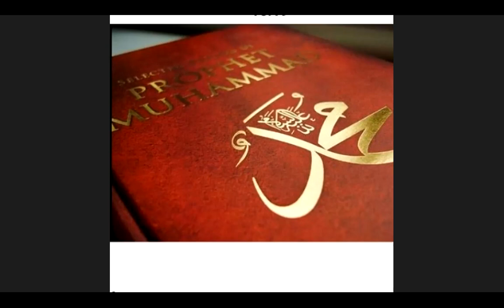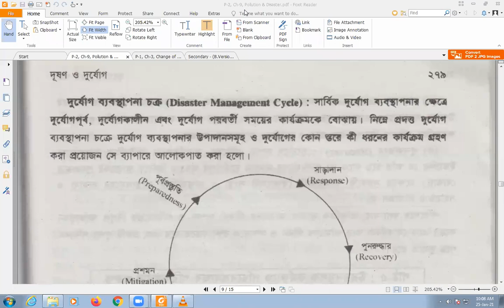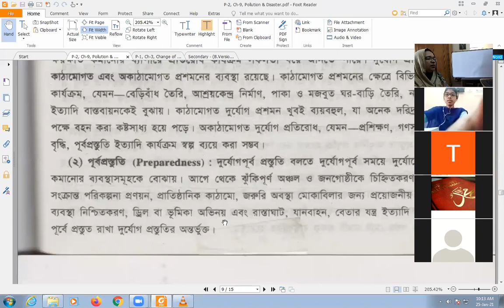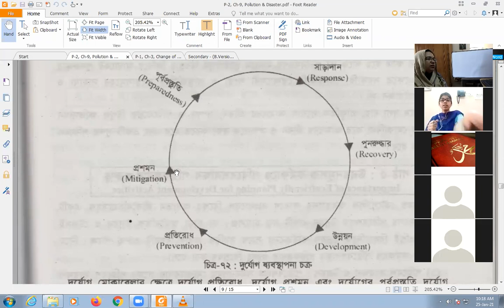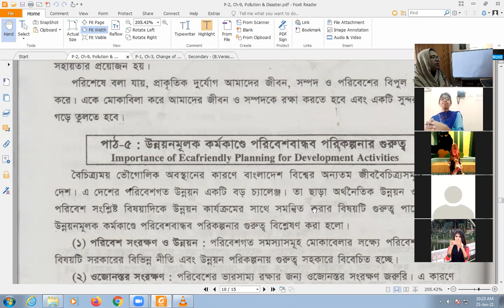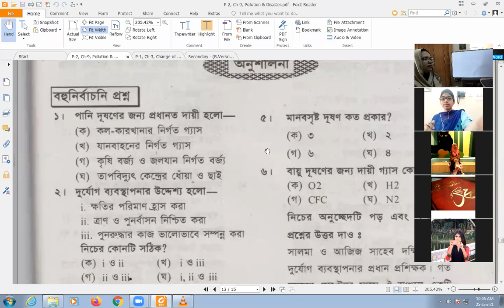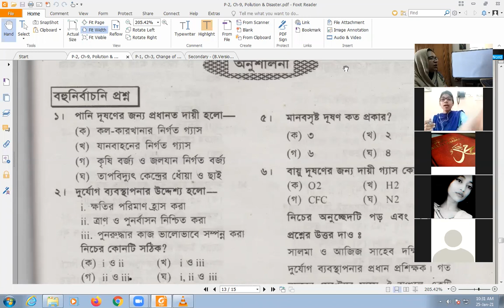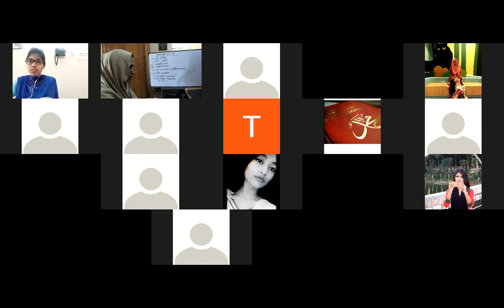Class 12, Geography (Lecture 18), Zoom, Chapter 9, P-2, Most. Ishrat Jahan